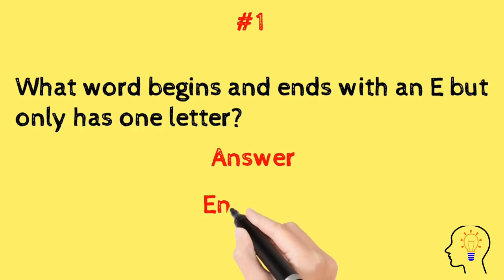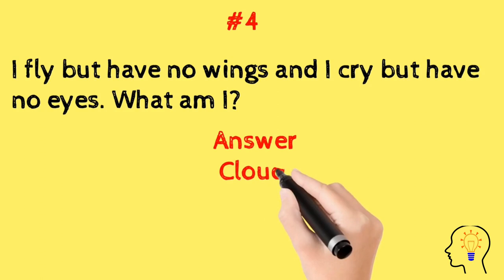4 Awesome Brain Teasers that will blow your mind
In this video, a couple of brain teaser questions are asked, please take sometime and think of any answer before you see the actual provided answer. Keep your mind sharpened.